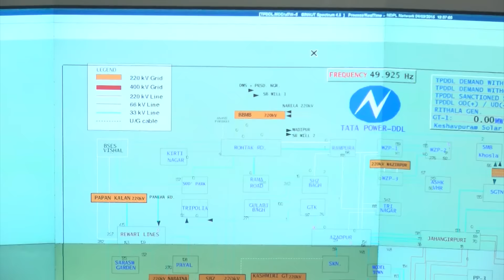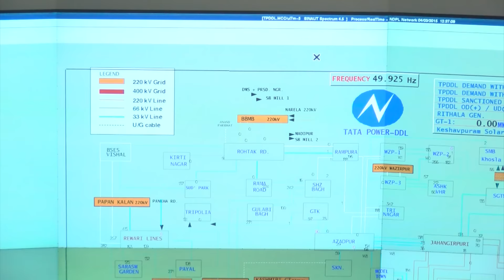Implementing Smart Power in India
Through U.S. Trade and Development Agency support, Tata Power Delhi Distribution Limited, a utility serving 4.5 million people in northern India, is modernizing the region's electric grid and bringing more reliable energy to its citizens. Through USTDA projects, nearly 15 U.S. companies have provided software, hardware and services to help Tata Power improve electricity distribution in Delhi. As a result, the company is now one of the most advanced utility providers in India and has deployed the country’s first Outage Management System, which allows the utility to identify faults more quickly and dispatch a repair crew before the consumer calls. (USTDA video by Steve Lewis)